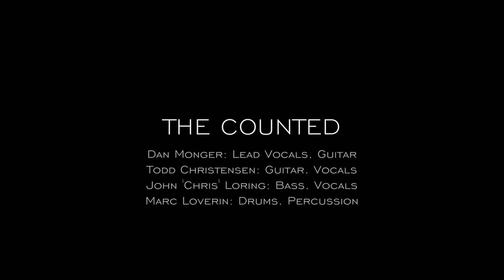April 2016 - The Counted Cover "Mess is Mine" ~ by Vance Joy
For Fil Pacino's Cover Song Challenge on Facebook.

The Counted:
 Dan Monger: Lead Vocals, Guitar
 Todd Christensen: Guitar, Vocals
 John 'Chris' Loring: Bass, Vocals
 Marc Loverin: Drums, Percussion